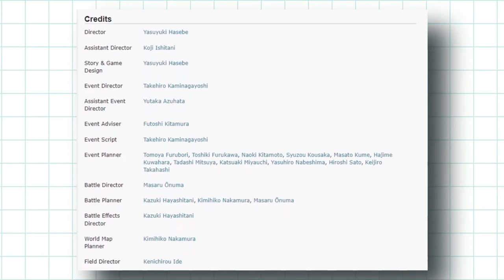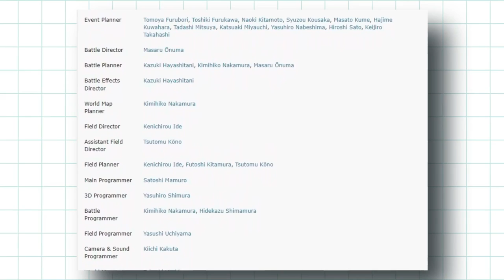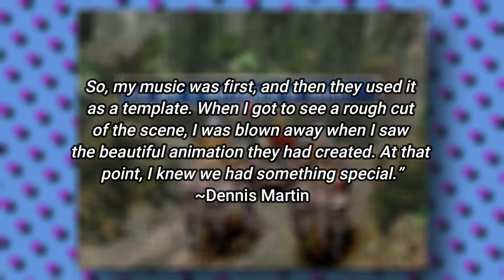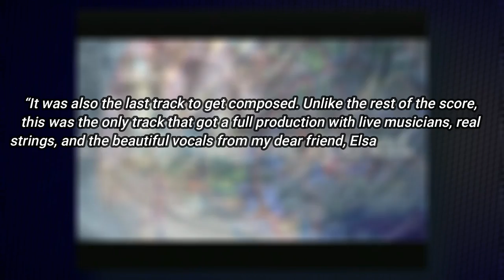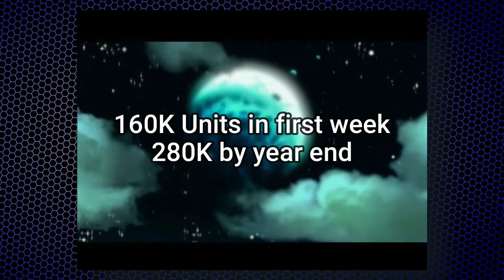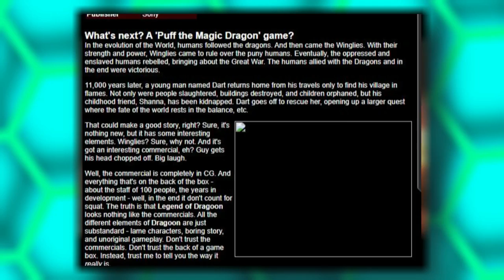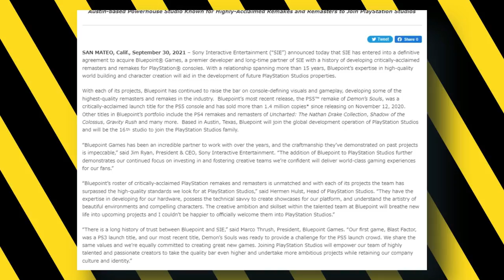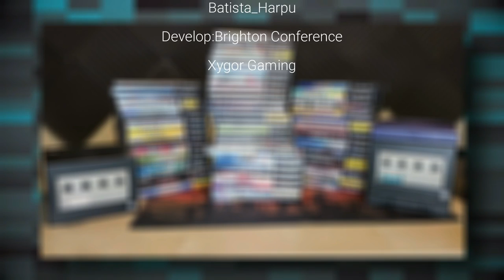The Definitive Legend of Dragoon Retrospective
Today we dive into The Legend of Dragoon Retrospective: a cult classic JRPG from Japan Studio. While being Japan Studio's first foray into the genre, The Legend of Dragoon was once dubbed as the "Final Fantasy Killer". Join us as we explore it's legacy carries on as one of the most underrated - and underappreciated - games in the PlayStation's library.

Before diving in, please understand that this video was drafted and edited while I had the flu, so there's a lot of mispronunciations and editing quirks - apologizing in advance. Also, the plot overview is written in a manner that doesn't spoil anything too much for new players, so please be considerate in the comments before you start divulging any details.

The thumbnail was created by the very talented Aromartic (Instagram @aromatic_ / Thank you for allowing me to use your art.

00:00 Intro
02:46 Promo
03:30 Plot and Development Overview
06:54 Development Breakdown
11:12 Music Composition
16:27 Japanese Feedback
18:47 US Reception
21:14 After The Legend of Dragoon
23:43 Final Thoughts & Memoriam
25:33 AntiChris' Soapbox and Credits